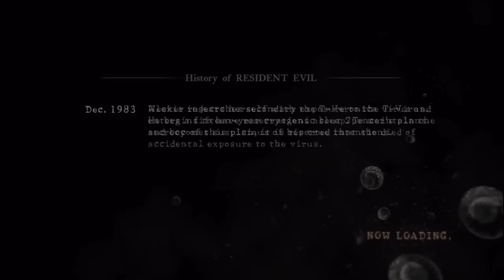Resident Evil 5 Team Survivors RealChunglo Vs XVector NexuzX and jeremizega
This is payback for my Bestie, hope you like it.. btw sorry I did so bad I was rusty, a while since I played RE5 in the day. Thank the one and only Chunglo. XD Your amazing and will always be to me.